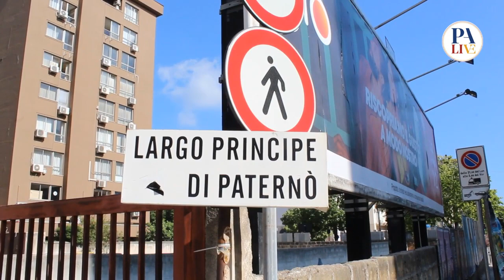Degrado senza fine a Largo Principe di Paternò: "Grave pericolo per la salute pubblica"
Da più di sei anni Largo Principe di Paternò a Palermo è un luogo in grave stato di abbandono sia dal punto di vista igienico sanitario che ambientale.